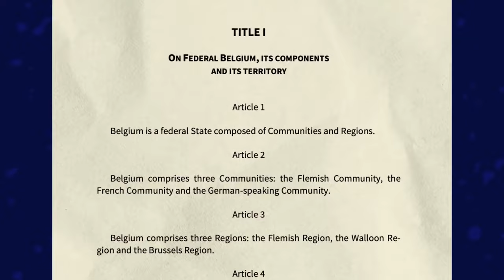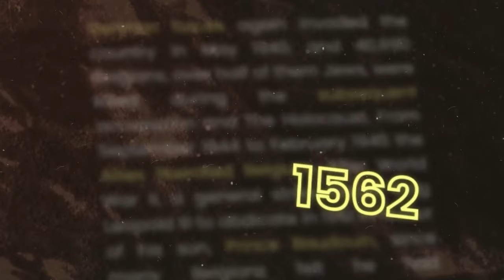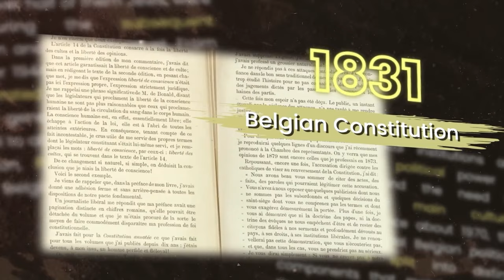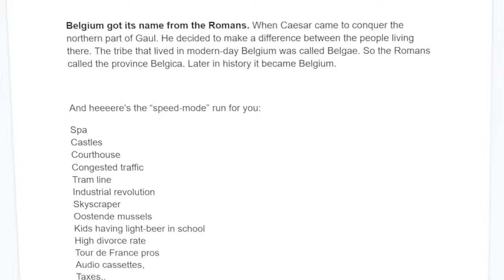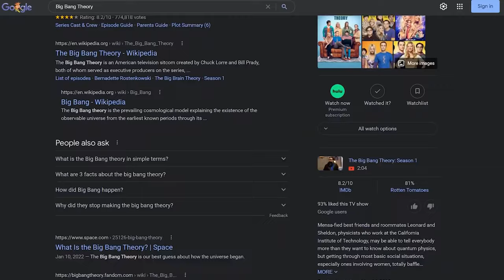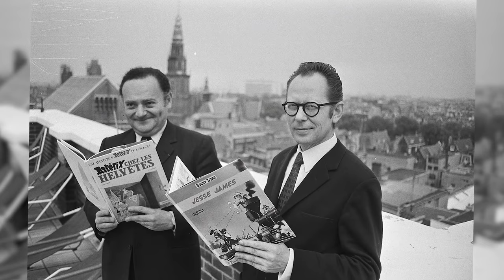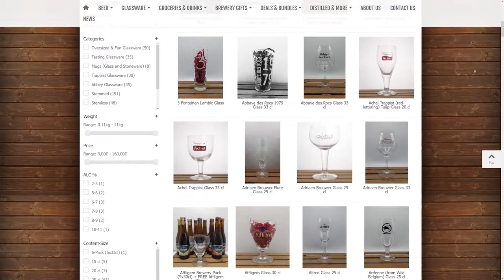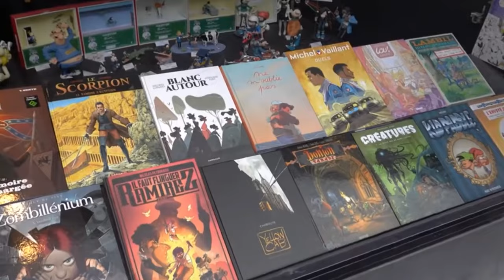Belgium Explained!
Get ready to be swept away on an adventure through Belgium, the country that's so much more than just waffles and chocolate!

From being the birthplace of French fries and the "smurfs" to being home to the smallest city in the world (and no, it's not the smurf village!), Belgium is a country of fascinating contrasts.

You'll be introduced to the land of the Belgian red devils, music festivals, an astronomical number of beer varieties, high taxes, and the famous peeing boy statue. So buckle up, because this is one ride you don't want to miss!

Discover the fascinating history of this tiny but mighty country, from its roots in the "Low Countries" to the thriving metropolis it is today. From the mysterious disappearance of the Omalians to the development of the country's complex structure, you'll learn why Belgium is a unique blend of cultures and languages, making it a truly one-of-a-kind destination.

You'll marvel at the intricate political system, which includes communities, regions, and a federal state, all working together in perfect harmony. You'll be amazed at the diversity of the country, with 10 provinces and 581 municipal councils, each with its own character and charm.

And let's not forget the monarchy! Yes, Belgium has a King and Queen, but their role is more symbolic these days. And, of course, the country uses the Euro, which was created by a Belgian!

So, don't miss out on this incredible journey through Belgium. Join us as we explore the country's rich history, culture, and more, in a way that's both entertaining and educational. This is a video you won't want to miss!

if you want to read about the countries we cover!

We aim to bring you entertaining, yet informative videos about all countries of the world! 💙  🌍
And we look closer at things like geography, geopolitics, language, maps, and the history of a country. Once in a while we might do some other videos we find interesting, but don't worry, we're always explaining countries here at countries explained!

If not created from scratch by Countries Explained, you'll find the sources